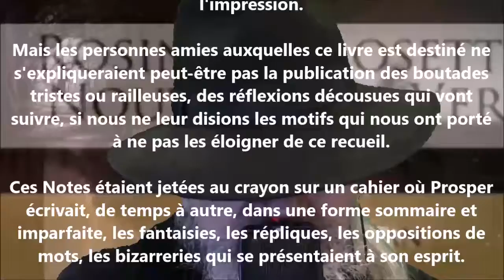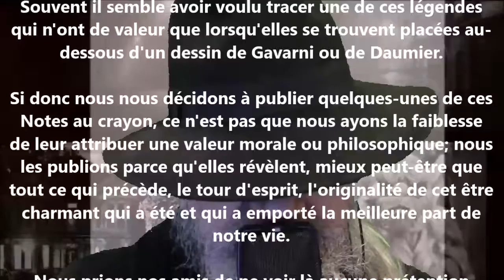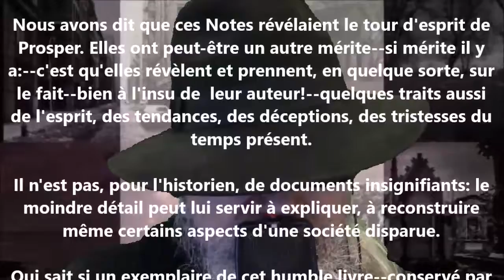Lettre d'introduction (Notes au crayon) - Prosper Jourdan lu par Yvon Jean